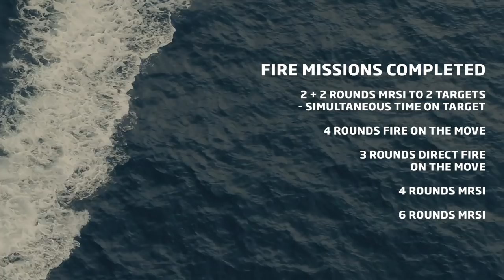Patria Nemo Container - Naval Demo 2.10.2018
Patria Nemo Container – Naval Demo conducted successfully

After vigorous test firings in demanding sea conditions Patria Nemo Container on board Fast Supply Vessel (Lätt Trossbåt) was demonstrated in front of military audience on 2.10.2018.
This naval demo of Patria Nemo Container included various firing missions: Firing on the move – both direct & indirect fire as well as diverse MRSI (Multiple Rounds Simultaneous Impact) fire missions – impressing the audience.

Patria Nemo Container together with the Fast Supply Vessel was performing as expected and the ground-breaking concept of the 20 ft sea container with 120 mm turreted mortar system was proving its ingenuity also as a naval weapon system. It was able to operate as a mobile firing unit, both with direct and indirect fire, thus being ideal for supporting the battle of the coastal jaeger troops / coastal rangers / marines etc. More importantly, Nemo Container proved that it is as mobile and agile as its “brothers” directly integrated onto land (Patria Nemo) or naval platforms (Patria Nemo Navy). Patria Nemo Container was functioning perfectly on board – this time on the Swedish Fast Supply Vessel. Rapid response, accuracy, shoot & scoot, firepower, protection, mobility - all the characteristics of Patria’s Game Changers of the Battlefield were proven. Together with the successful land tests earlier on Sisu E13TP 8x8 off-road truck, these naval tests & demo verified that Patria Nemo Container truly opens a whole new market segment for Patria’s turreted mortar systems.

Patria is an international provider of defence, security and aviation life cycle support services and technology solutions. Patria provides its aerospace and military customers with equipment availability, continuous performance development as well as selected intelligence, surveillance and management system products and services. Patria's mission is to give its customers confidence in all conditions, and the vision is to be the #1 partner for critical operations. Patria has several locations including Finland, Sweden, Norway and Estonia. Net sales totalled EUR 467.7 million in 2017, and Patria employs 2,800 professionals. Patria is owned by the State of Finland (50.1%) and Norwegian Kongsberg Defence & Aerospace AS (49.9%). Patria owns 50% of Norwegian Nammo, and together these three companies form a leading Nordic defence partnership.